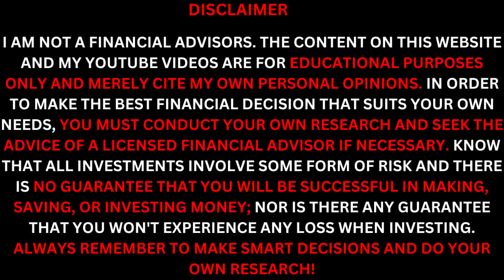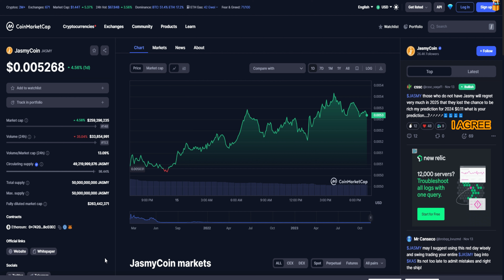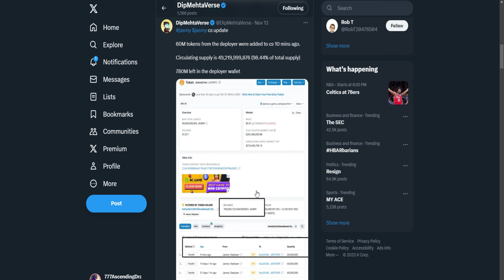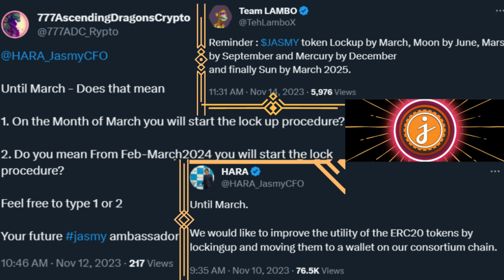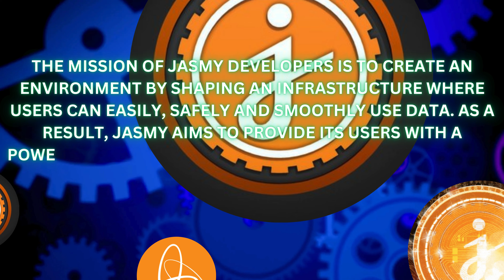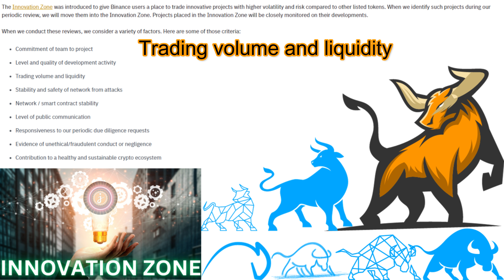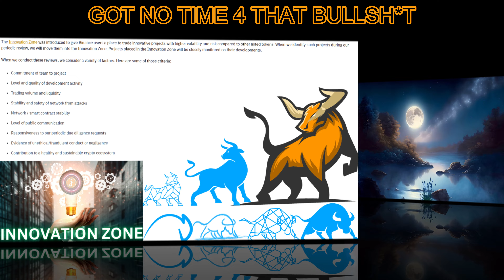JASMY LOCK UP NEWS & THOUGHTS ON THE INNOVATION ZONE, STATISTICAL ANALYSIS, 60MIL ADDED (CZ WHY)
LIFE IS A GAME SO LEVEL UP BY DOING YOUR OWN RESEARCH AND GAINING +5 INT & -5 FUD!

We are currently at the start of a bullish movement 5 week high on the crypto market, historically showing once we have 7 weeks of upward trend. That will signal the beginning stages of a bull run.

Trying to find entertaining ways to learn about (Mostly JASMY & BTC & Others)crypto/cryptocurrencies. Feel free to join me on my Journey as we learn and study about this innovative space. ALL FOR ONE & ONE FOR ALL!

INVEST WISELY!! MY FRIEND!

Let’s be financially free and be optimistic about tomorrow!